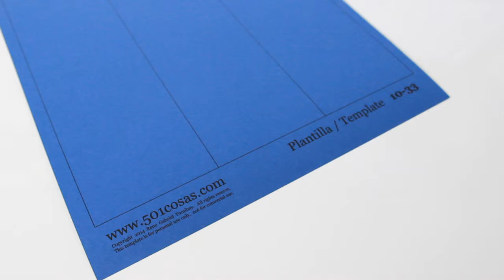Cómo envolver y decorar un bocadillo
Si en una celebración vamos a servir un bocadillo como parte del menú para la merienda, siempre es bueno considerar el servirlo envuelto y decorado; nos permitirá prepararlo con un poco más de antelación, tendrá un aspecto acorde con el tema de la fiesta, y estará más protegido, una consideración muy a tener en cuenta cuando celebremos la fiesta al aire libre.